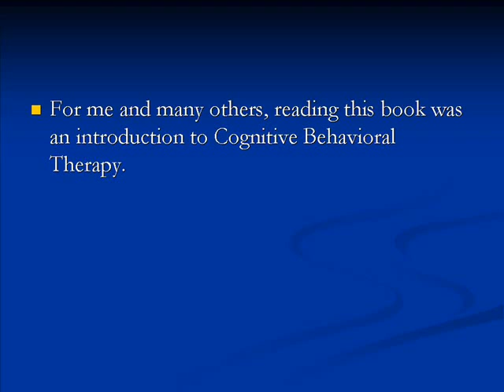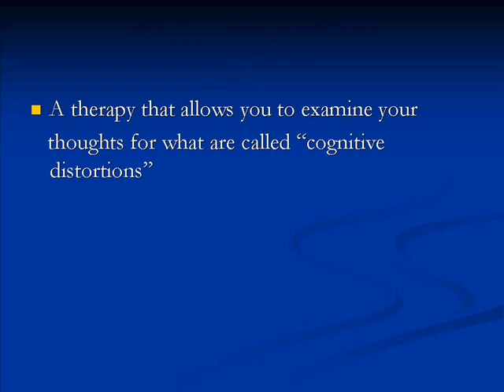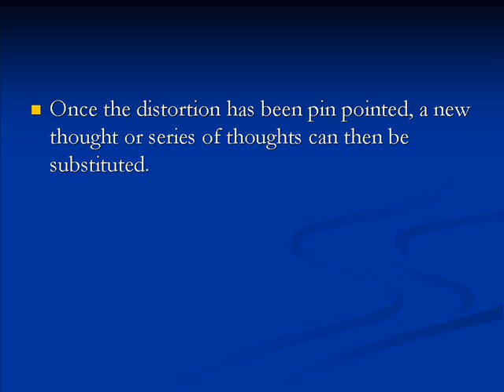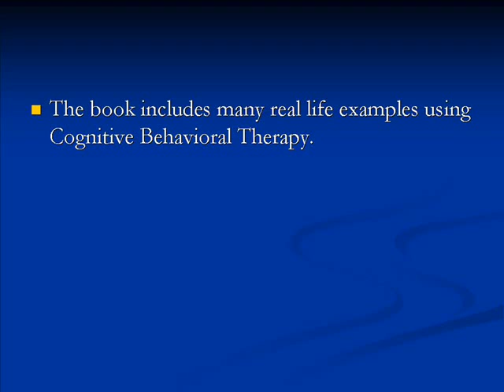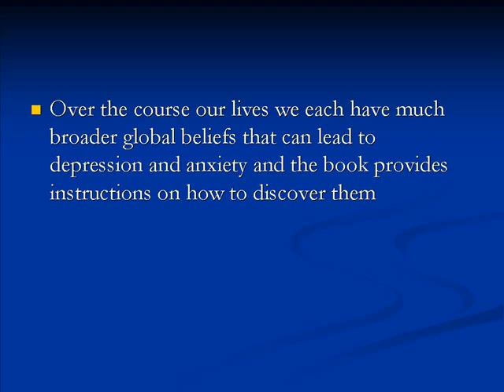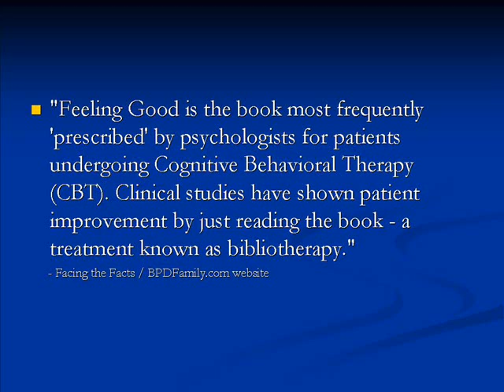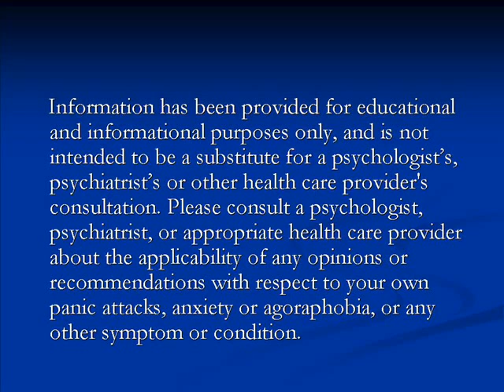Is It Still Worth Reading Feeling Good David Burns?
Dr. David Burns, M.D. is the well known psychiatrist who first published Feeling Good.  He is one of the folks who has popularized Cognitive Behavioral Therapy.  This book was written years ago, so is it still worth reading? Learn more in this video.

Interestingly, Dr. David Burns is not a believer in one school of thought but of useful tools.  Dr. David Burns is famously known for his book Feeling Good: The New Mood Therapy. He has authored many other books too, including When Panic Attacks.
In this video you can find out why the book from Dr. David Burns is so popular and how you can benefit if you are a sufferer of panic attacks, panic disorder, anxiety, agoraphobia, and depression.  I created this video on Dr. David Burns as part of a video series.

Broadly speaking Feeling Good opened up a whole new world of relief for panic and anxiety sufferers.  At the time, I knew my thoughts related to panic attacks were racing and often circular, but like many people who suffer from anxiety, I couldn’t get free from these thoughts.

More specifically Feeling Good by David Burns, M.D. literally shows you how to examine your thoughts and consequently feel much better.  For myself and many others Feeling Good was an introduction to Cognitive Behavioral Therapy (CBT).

CBT allows you to examine your own thoughts to locate “cognitive distortions” when feeling anxious or depressed. This is a huge benefit for people, because by reviewing their thoughts, people can usually uncover the distortion(s) without too much effort.  Once the distortions have been pin pointed, a new thought or series of thoughts can then be substituted in their place. The perspective of Feeling Good is that cognitive distortions cause depression and anxiety.

Feeling Good includes many actual examples that occurred in Dr. Burns’ clinical practice, including the outcomes.  The patient outcomes were very positive.  It was really interesting to see the theory behind the book actually put into practice.  I’m not suggesting that positive outcomes were always easily achieved.  However, it’s very motivating to see how consistent efforts can pay off. This is important for sufferers to be able to see.

Feeling Good also discusses what are called global beliefs.  That is, over the course our lives we each have much wider ranging beliefs that can lead to depression and anxiety.  Dr. Burns provides instructions so you too can discover them.  Finding these global beliefs can allow you to tackle the underlying cause of your depression and anxiety.  Sufferers of panic attacks often struggle with the question of what causes their attacks.  Well why not zap them?!

I can honestly say that I was able to change my thoughts and overall beliefs because of Feeling Good.  Others too have reported that after integrating the techniques discussed in Feeling Good, they feel more confident, more assertive, and much less shy in many settings where they would have struggled previously.  Once people can overcome their inhibitions, they can then move on their true path and pursue their true passion in an unrestricted fashion.

“Feeling Good is the book most frequently ‘prescribed’ by psychologists for patients undergoing Cognitive Behavioral Therapy (CBT). Clinical studies have shown patient improvement by just reading the book – a treatment known as bibliotherapy.”